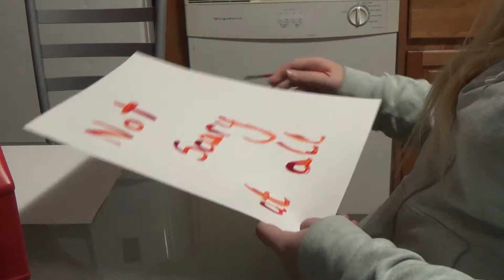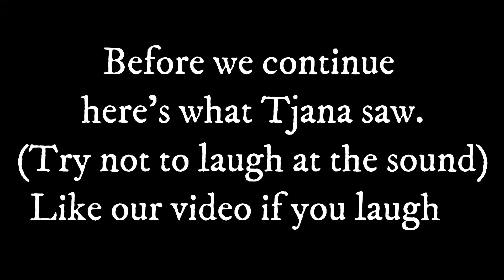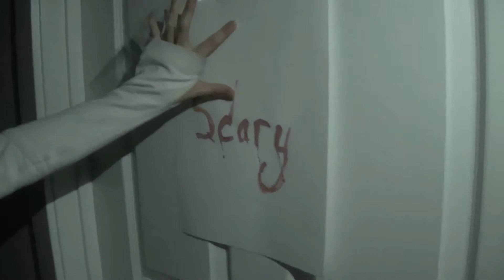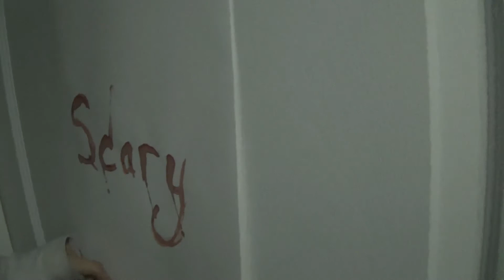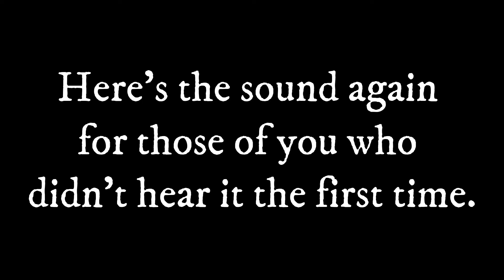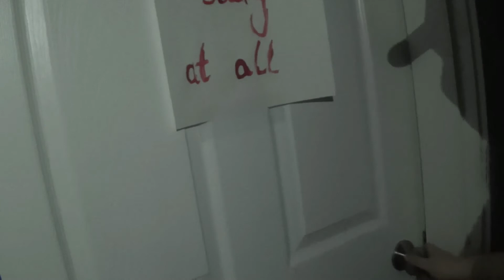3AM Three Doors IT Challenge - Is It Real Or Fake?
Inspired by the movie 'IT' we made a videos where we open 3 doors marked either 'Very Scary' 'Scary' or 'Not Scary At All' after 3AM and see if anything happens.
Jump to the outro @ 10:40
We used 3 different doors, and we each opened 1.
Here's what we say before opening the doors while spinning in 3 circles:
1: First door, only two more
2: Second door, only one more
3: Third door, their ain't no more

Something we noticed while watching this, is we all do one thing differently.
Raina: Walked into the room
Kristina: Doesn't say anything about being dizzy
Tjana: Spins counterclockwise